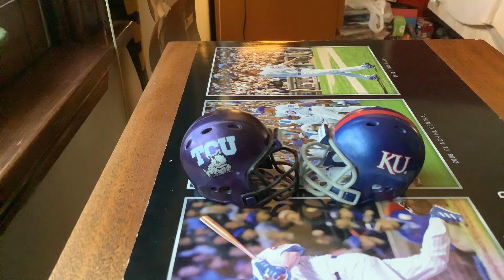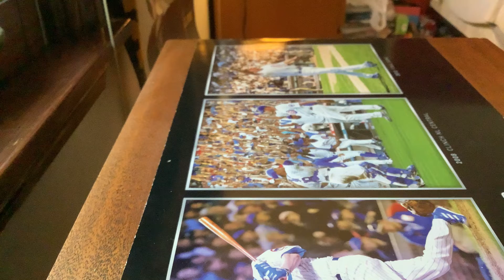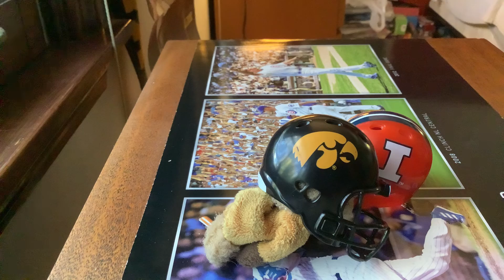Iowa Football Prediction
Here is the newest Iowa football prediction video for this weekend’s game against Illinois. @IowaHawkeyesOfficial and Illinois which my man RJ is picking he likes @IowaHawkeyesOfficial. RJ likes @KUAthletics over TCU Hornedfrogs. I do have to agree. I hope everyone enjoys the video. Please also remember to hit the notification button so you know when I upload a new video.